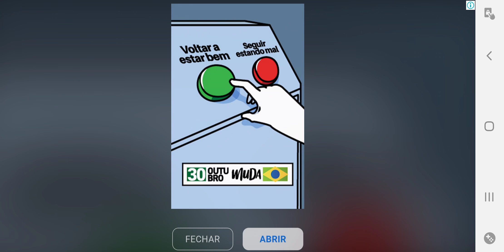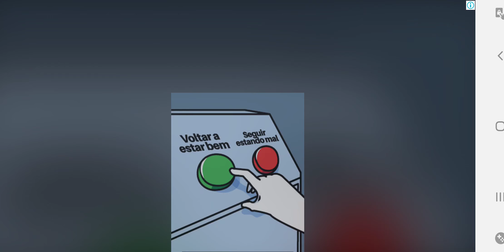full video of me winning